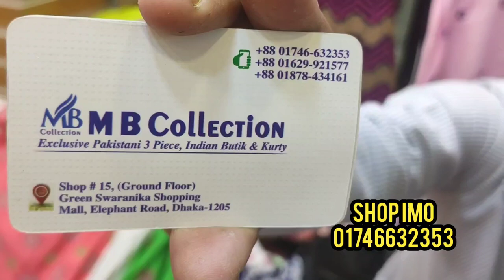Eid Collection!! Most Beautiful Lawn Dress With Best Price 🥰💃